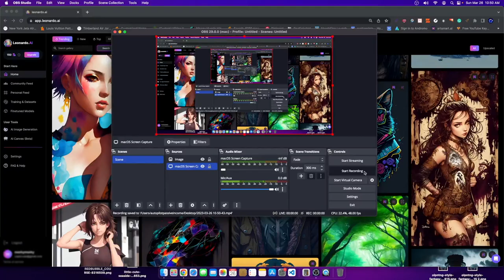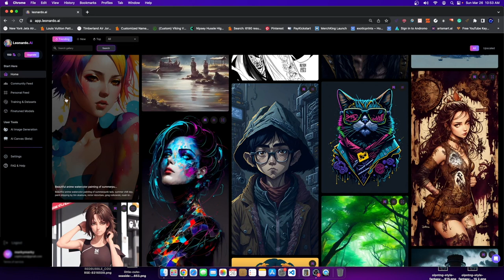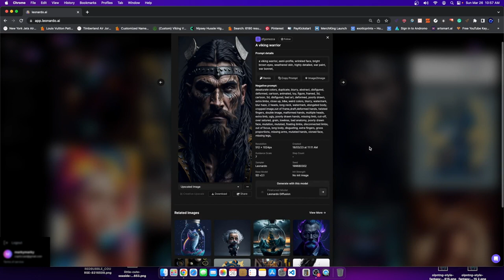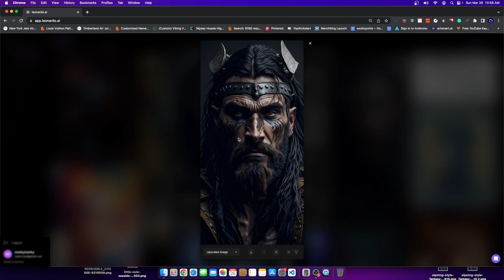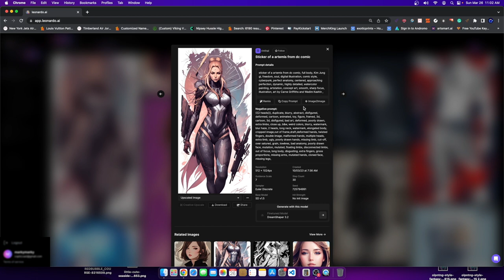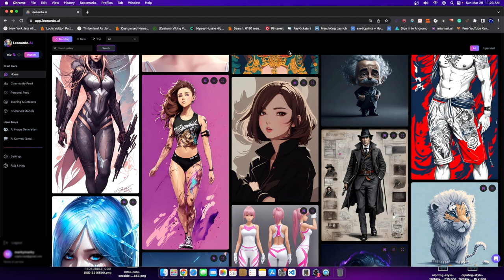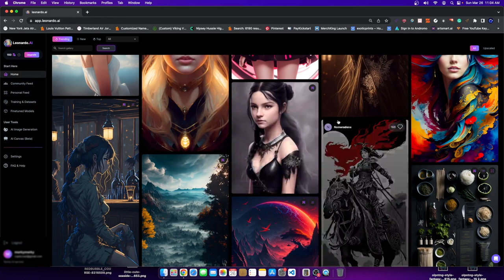Legality & Commercial Rights Of Ai Art